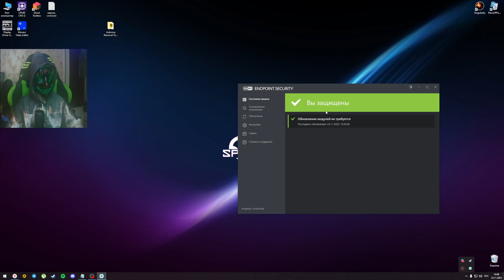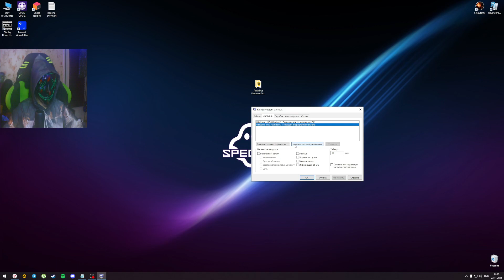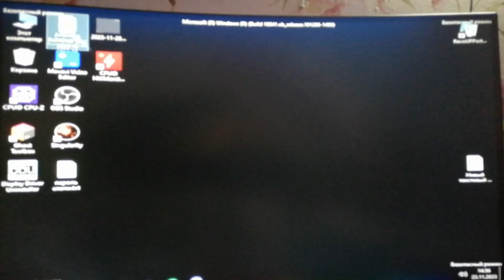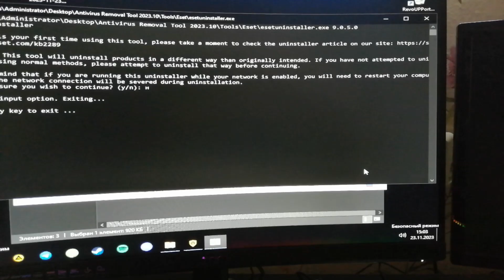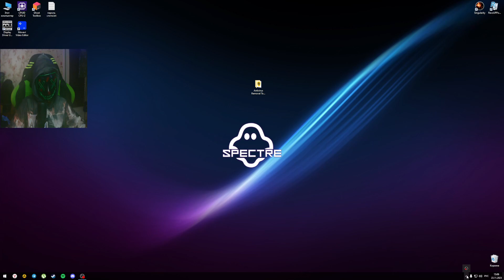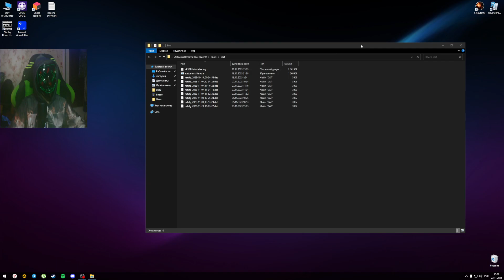Как Полностью Удалить ESET NOD С ПК и вообще Любой Антивирус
Всем коннект ✌🏻📲 Леди и Джентельмены , на связи как всегда Каспер и вы на канале КИК. Дневник Хакера.
В этом видеоматериале рассказываю и показываю, как полностью удалить антивирус ESET NOD да вообще любой антивирус с вашего компьютера ноутбука полностью. Видео как всегда для "чайников" и криворуких жадных домушников и консультантов ДНС.  Не забудь поставить цифровой лайк и черкануть комментарий под этим видео !!
Но если ты хитрый жадный домушник ставь дизлайк и иди ставь дальше бесплатный 360 секьюрити  на год за 800р. и дрова за 600р.

📝 Команды:
На клавиатуре нажимаем WIn+R
В окне выполнить пишем: msconfig